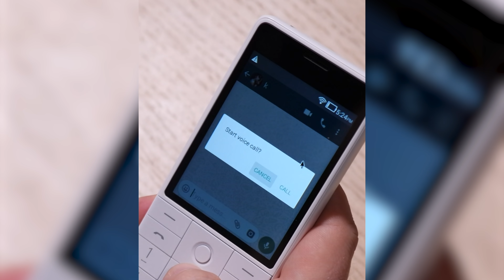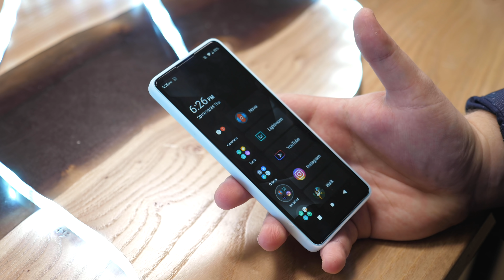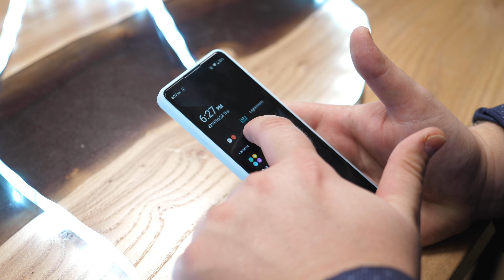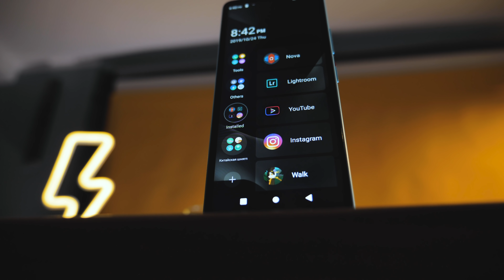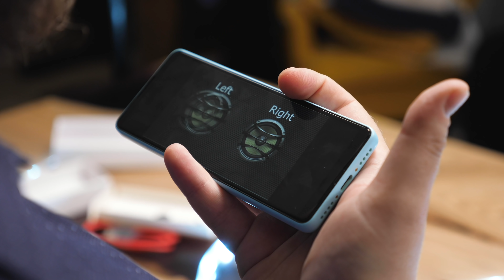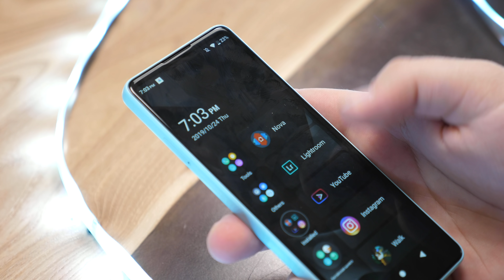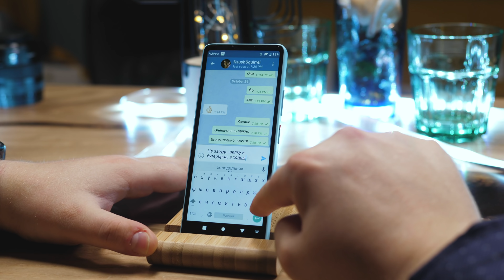Сяоми без фронталки за 5000 рублей: Xiaomi Qin 2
Какое-то время назад к нам в руки попал Xiaomi Qin 1s. Это была странная кнопочная звонилка на андроиде, и устанавливалось на неё все с трудом. Теперь же смотрим на идеологическое продолжение этого телефона, все его плюсы и минусы, и рассуждаем, топ ли Xiaomi Qin 2 за свои деньги.